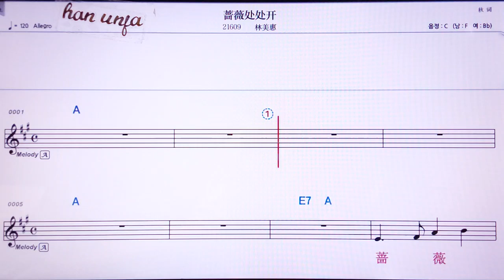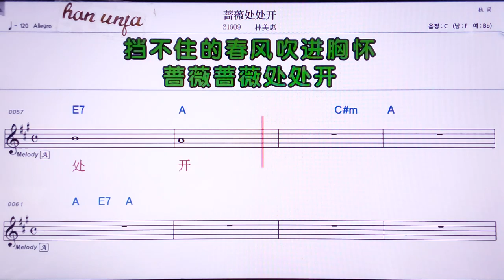💖 창웨인누추카이/ 린메이후이👍Karaoke With Sheet Music/MR,노래방, , 악보, 코드,